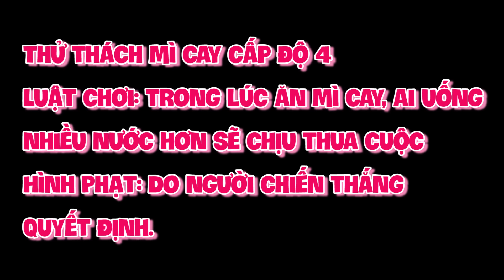THÀ CHẾT KHÔNG UỐNG NƯỚC!!! - ĂN MÌ CAY 7,5 CẤP ĐỘ HÀN QUỐC CÙNG 2 GẤU LỚN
THÀ CHẾT KHÔNG UỐNG NƯỚC!!! - THỬ THÁCH MÌ CAY 7 CẤP ĐỘ HÀN QUỐC
Hình phạt của thử thách rất thú vị đó các Gấu Bé.
Mời các Gấu Bé đón xem nha!

Chúc các em xem video thật vui vẻ. Anh Tóc Xanh hẹn gặp lại các em trong video tiếp theo.
Cảm ơn các Gấu Bé!

À còn nữa, nếu thích video các em xem xong có thể tặng anh:

- Câu Lạc Bộ Facebook Thành viên channel Hành Tinh Đồ Chơi

- USER SNOW ANH TÓC XANH: ANHTOCXANH